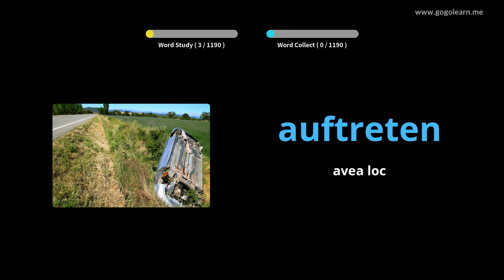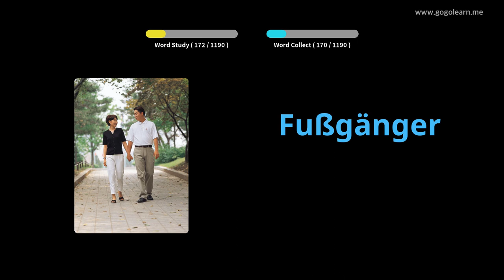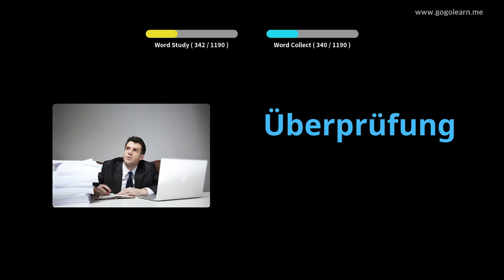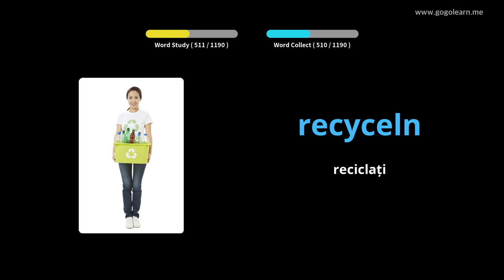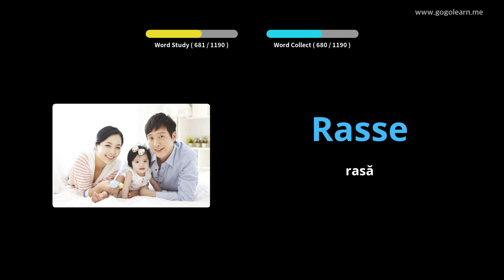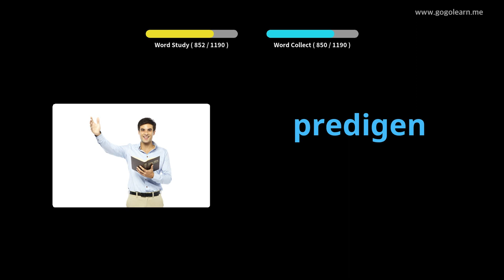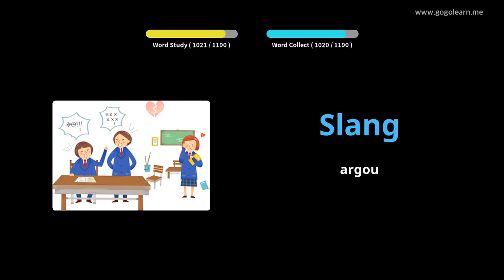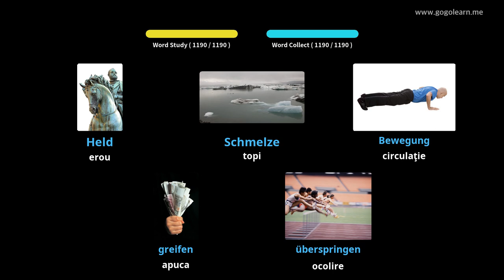Aflați Limba Germană Prin Imagini |Vocabularul Limba Germană Student | Golearn